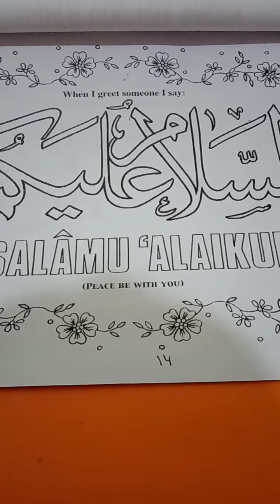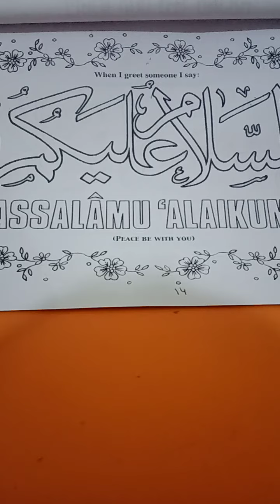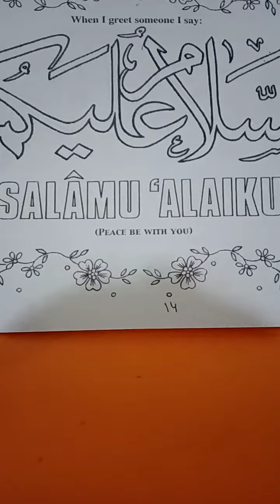class Junior dua book 10 april 2021